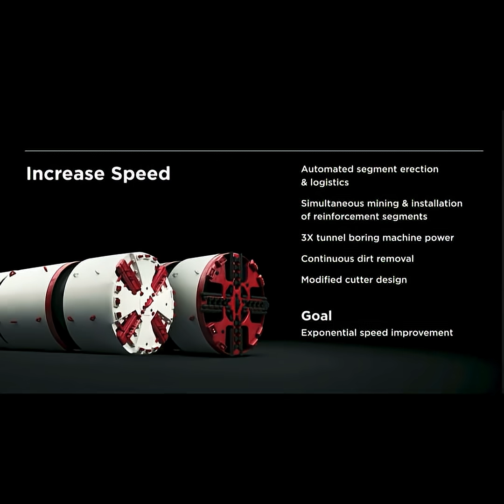From traffic jams to tunnel dreams - Musk digs for a faster future.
The Boring Company isn’t just a pun — it’s Elon Musk’s bold bet on underground infrastructure.  From Vegas to Dubai, it's rethinking urban transport with a 30-level tunnel system and high-speed pods.  Forget traffic lights. Think point-to-point travel at 200 km/h beneath the city.